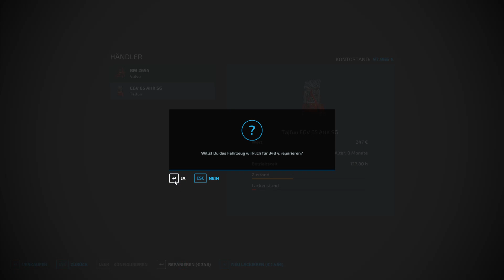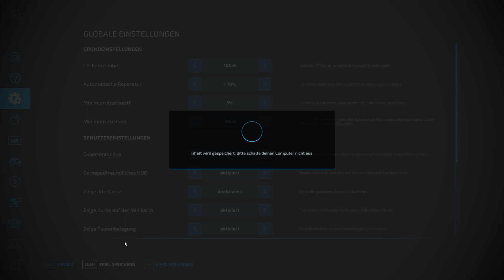LS22 Silverrun Forest #02 Das Autodrive Netzwerk